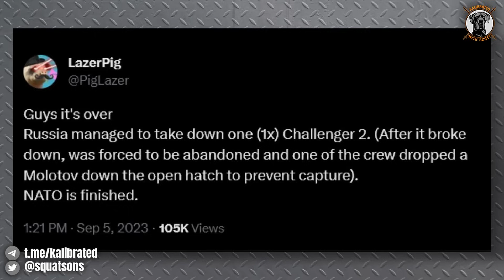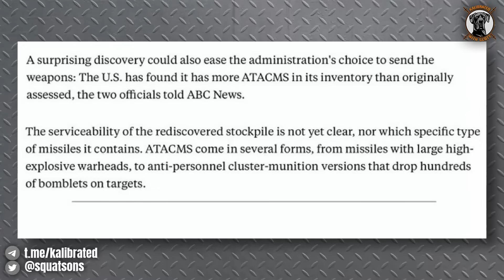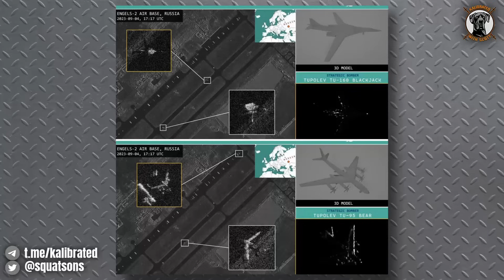“Low Ground Kill Zone” Kalibrated Episode #66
In this episode we discuss how the counter
offensive has reached the 95th day and the limited progress continues to at an extremely high level and untenable of attrition. We also dig into a very controversial missile strike in Konstantinovk, analyze the drone debris found in Romania, and try to make sense of the new Michelin Air Force.